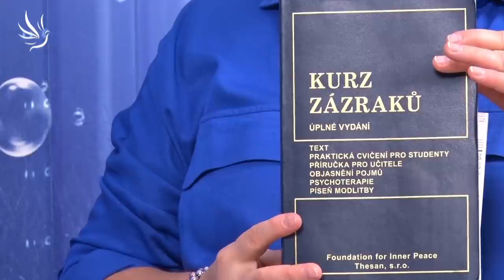Pavel Žywczok, Síla rozhodnutí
V tvém rozhodnutí je síla změnit svůj život.

Knihu Kurz zázraků je možno zakoupit v nakladatelství KOSMOS.

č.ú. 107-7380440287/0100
🕊💙 Moc děkujeme 💙🕊